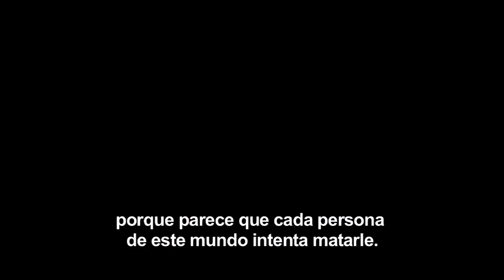Total Recall - Estreno 14 de Septiembre - Entrevista Junket con Jessica Biel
Un obrero llamado Douglas Quaid (Collin Farrel), necesita unas vacaciones de su frustrante vida, y decide acudir a Rekall, la empresa que puede transformar tus sueños en recuerdos reales, para implantarse los recuerdos de un superespia. Pero algo va mal y Quaid se transforma en un hombre buscado por la policía, que controla Chancellor Cohaagen (Bryan Cranston), el líder del mundo libre. Quaid se une a una rebelde (Jessica Biel) que lo ayudará a encontrar al jefe de la resistencia (Bill Nighty) para unir sus fuerzas contra Cohaagen.